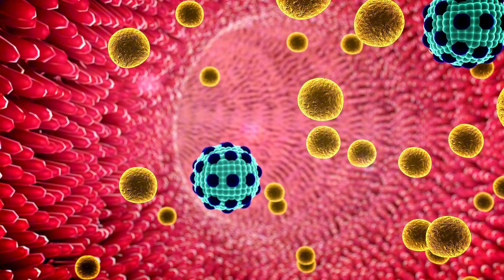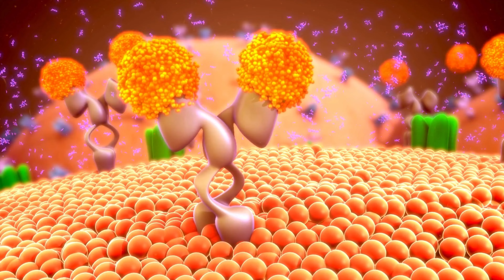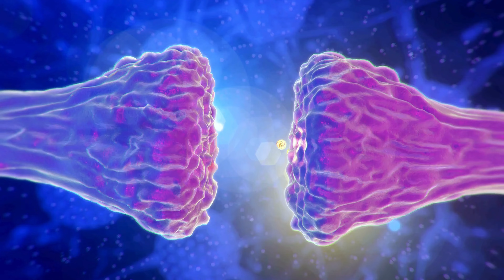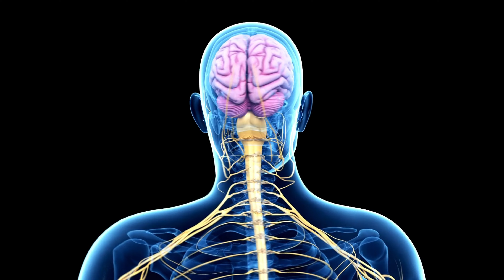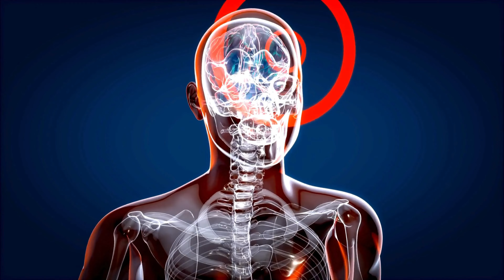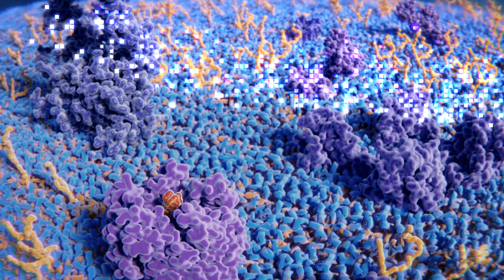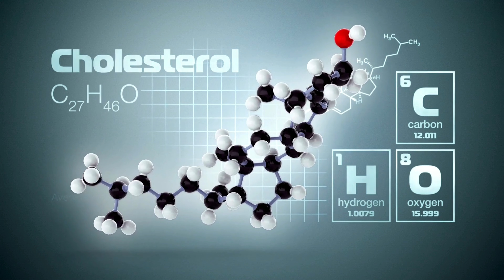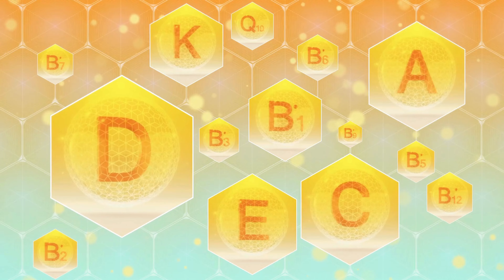Alzheimer'ın gizli nedenleri ve beyninizi korumak için temel ipuçları! Alzheimer neden olur?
Alzheimer, hafıza kaybı, bilişsel bozukluklar, kişilik değişiklikleri ve günlük yaşam aktivitelerinde ciddi zorluklara neden olur. Peki, Tip 3 Diyabet ve Alzheimer İlişkisi nedir? Alüminyum katkılı aşıların Alzheimer’a bir etkisi var mı? Alzheimer hastalığına karşı sağlıklı beslenmenin önemi nedir? Kolesterol ve Beyin Sağlığı ilişkisi nedir?

Melisa çayı, Fesleğen çayı, Kekik çayı, Zerdeçal çayı, Ekinezya çayı.

00:00 Alzheimer giriş
00:43 Alzheimer nedir?
01:30 Tip 3 Diyabet ve Alzheimer ilişkisi
02:34 Alüminyum ve aşıların Alzheimer üzerindeki etkisi
03:54 Beyindeki sinapsların bozulması
05:08 Şeker hastalığı Alzheimer için risk faktörü mü?
06:15 Alzheimer hastalığına karşı sağlıklı beslenmenin önemi
07:18 Mineral eksikliği ve Alzheimer ilişki
08:20 Kolesterol ve Beyin Sağlığı ilişkisi nedir?
09:09 Zeytinyağı Beyin Sağlığı için faydalı mı?
09:56 Vitaminlerin beyin sağlığındaki rolü nedir?